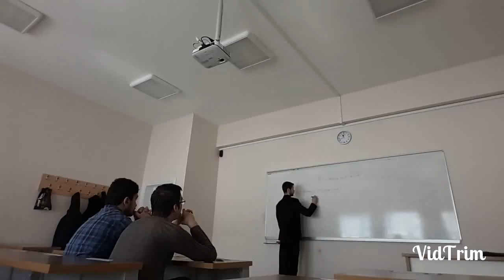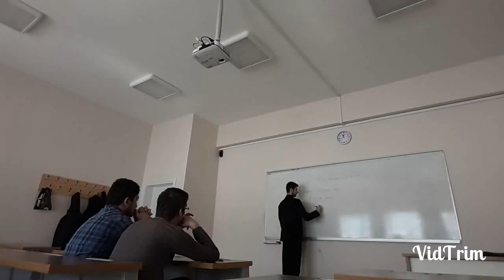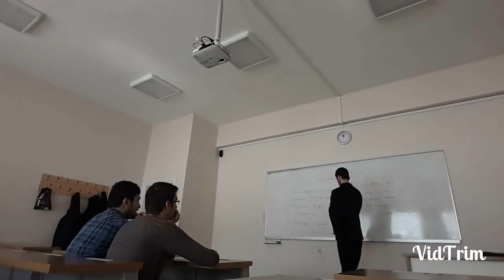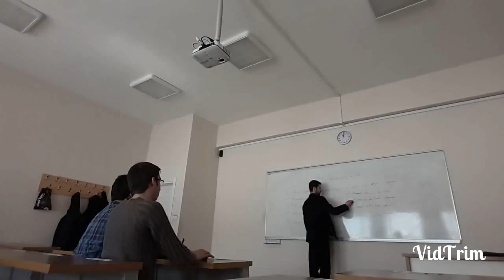2014234022 Freud'un Psikoseksüel Gelişim Kuramı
Mehmet Emin İNCE